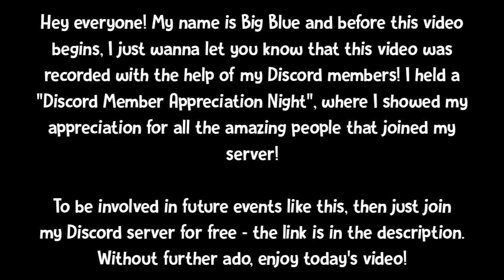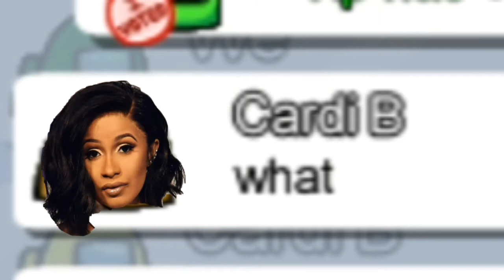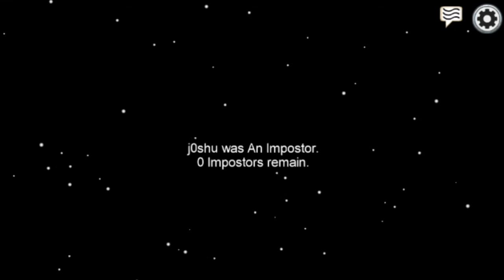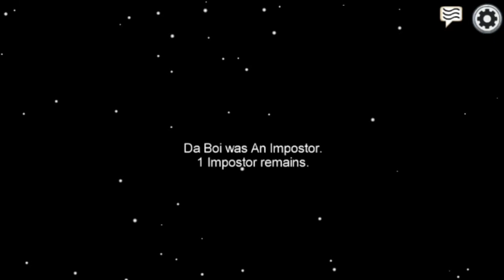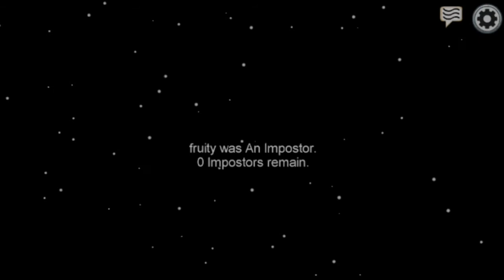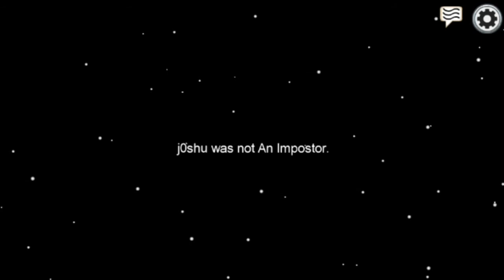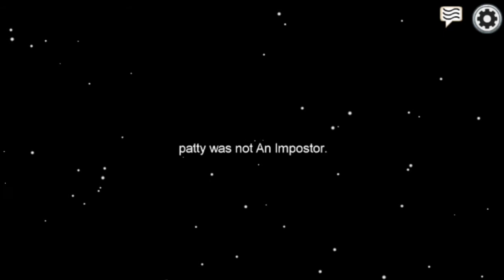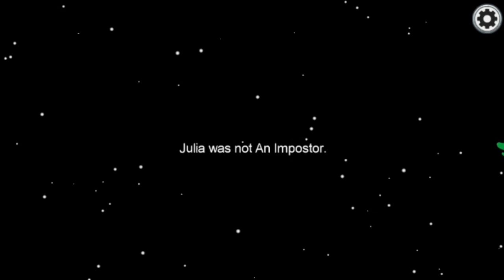THE BEST FUN I'VE EVER HAD! | Among Us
This is the best fun I've EVER had in Among Us!

It means so much to me!! If you have any suggestions for videos or streams, please COMMENT them down below!